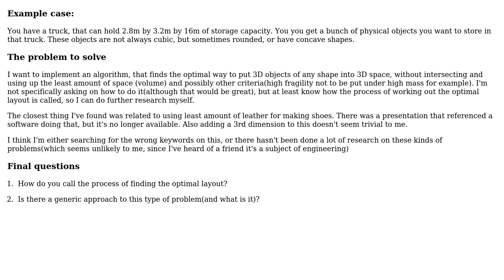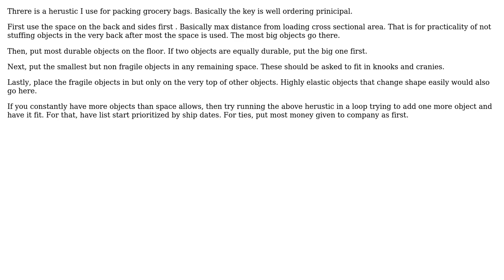Software Engineering: Find best layout to reduce use of space or material (2 Solutions!!)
Software Engineering: Find best layout to reduce use of space or material

With thanks & praise to God, and with thanks to the many people who have made this project possible! You are responsible for your own actions.